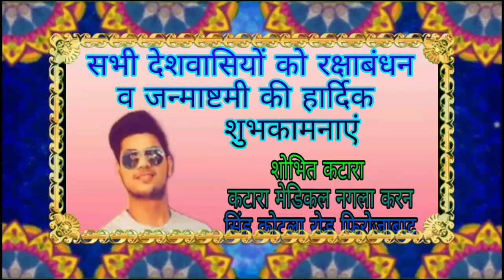सावन के चौथे सोमवार को भक्तों में दिखा अपार उत्साह,गोपाल आश्रम सिध्देश्वर नाथ मंदिर में उमड़े श्रदालू